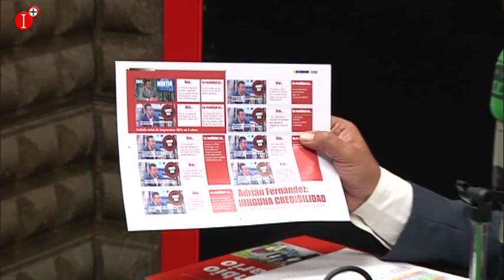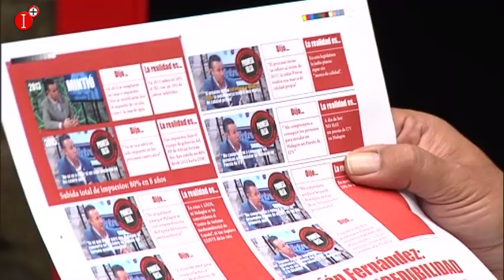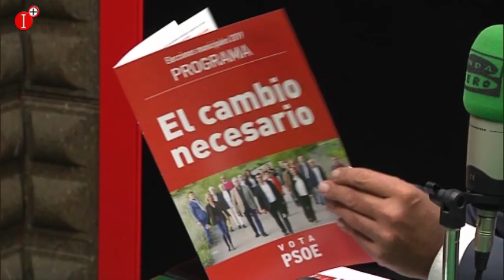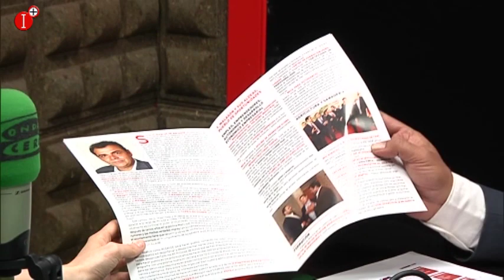PUERTOLLANO EN LA ONDA CON RICARDO CALZADO CANDIDATO A LA ALCALDÍA PSOE MALAGÓN